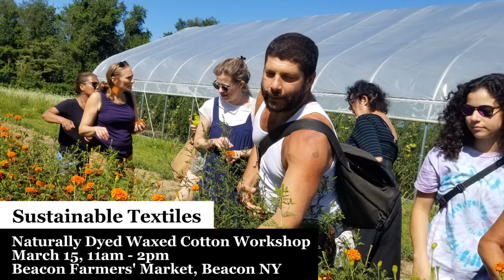ArtsCast | January - March 2020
Featuring Common Ground Farm, the Orange County Arts Council, and My Kingston Kids